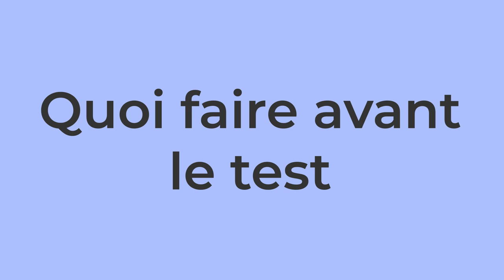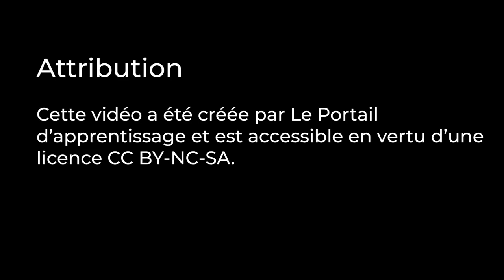Quoi faire avant le test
Attribution